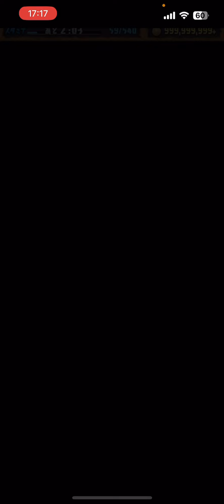【精霊コロシアム】アシストほぼ無課金で良いシヴァドラずらしで高速周回！星を紡ぐ精霊【パズドラ】